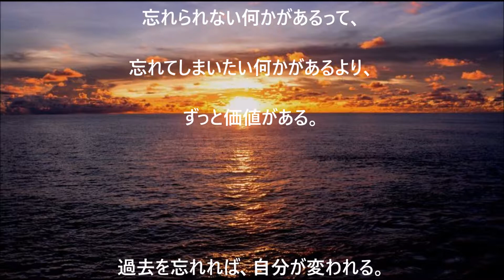[ 失恋 : Vol.03 ] 恋の終わりは、選べない。 自分を変えれば、過去は忘れられる。【 失恋ゼミナール 】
【 失恋ゼミナール 】

【 結婚 】
結婚を迷っているあなたに是非、見て欲しい - 結婚を後悔しない為に -　( Vol.01 )
結婚を迷っているあなたに是非、見て欲しい - 結婚を後悔しない為に -　( Vol.02 )
結婚を迷っているあなたに是非、見て欲しい - 結婚を後悔しない為に -　( Vol.03 )
結婚を迷っているあなたに是非、見て欲しい - 結婚を後悔しない為に -　( Vol.04 )

【 人生 】
人生に悩んでいるあなたに見て欲しい - 人生の迷子にならない為に -　( Vol.01 )
人生に悩んでいるあなたに見て欲しい - 人生の迷子にならない為に -　( Vol.02 )
人生に悩んでいるあなたに見て欲しい - 人生の迷子にならない為に -　( Vol.03 )

動画を気に入ってもらえた方、引き続き続編も観てみたい方は、

海外旅行(アジア)、語学学習(英語、中国語)、投資(米国株、中国株、香港株、日本株、為替)の電子書籍

【 Amazon キンドル 】